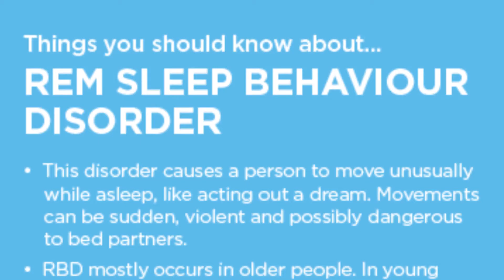المشي أثناء النوم يتسبب بجريمة قنل - والمحكمة تعطي البراءة بداعي أنه كان نائما أثناء تنفيذه الجريمة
يوجد في هذا الفيديو كل ما يتعلق ب '' المشي أثناء النوم يتسبب بجريمة قنل والمحكمة تعطي كينيث باركس البراءة بداعي اضطراب النوم
كلمات رائجة في الفيديو '' sleepwalking اضطراب النوم المشي أثناء النوم أسبابه وعلاجه النوم العميق المشي في المنام اضطراب النوم عند الاطفال الرضع اضطراب النوم دكتور بيرج النوم بسرعة الاحلام
automatism defence
Kenneth Parks
sleepwalking

خلي تعليق قتارح علينا أي فكرة نديروها
قناتنا على youtube

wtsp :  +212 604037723